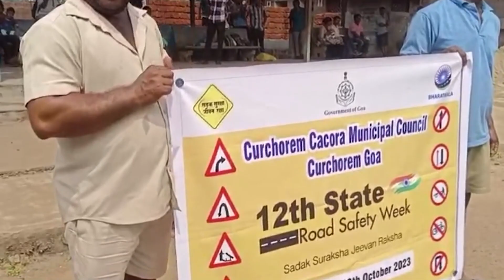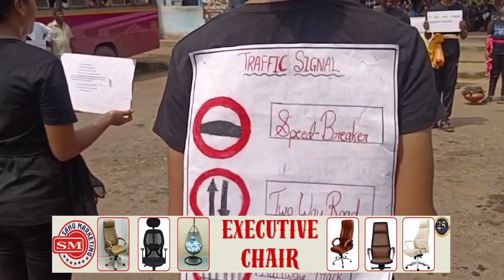RoadSafety Week- Students perform streetplay to make people aware of the safety rules in Curchorem